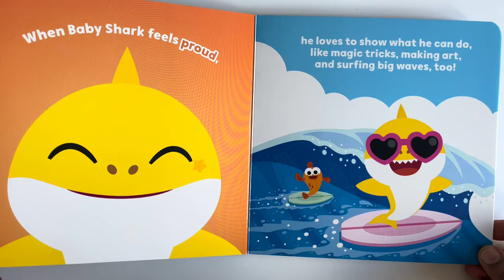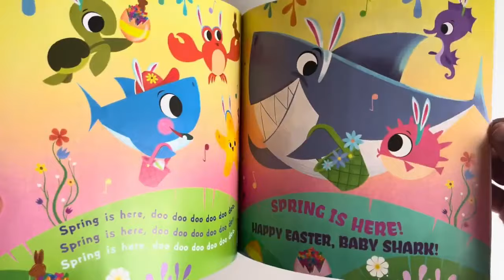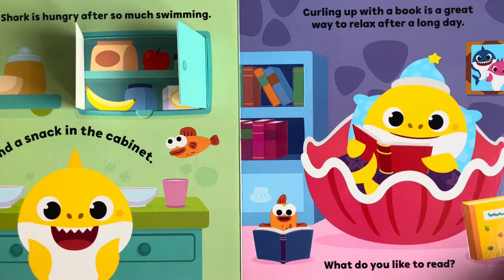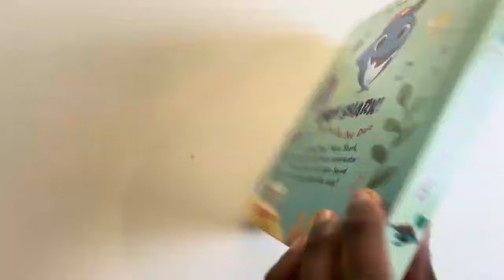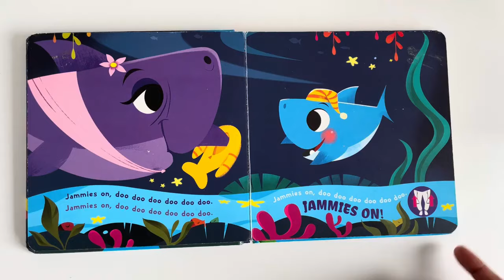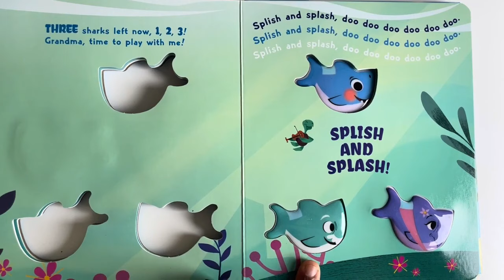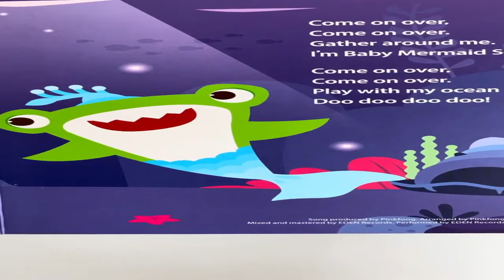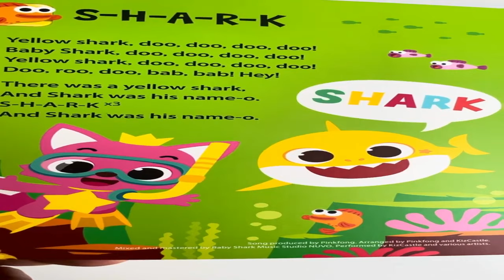Best of Baby Shark Songs Doo Doo Doo